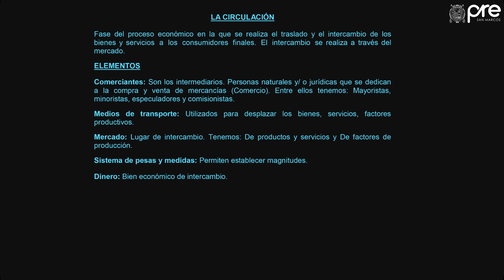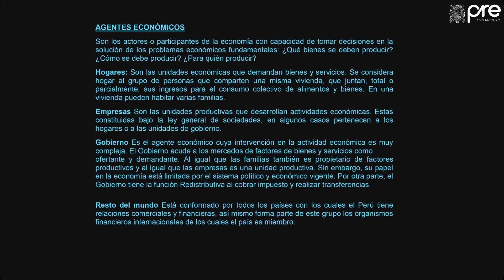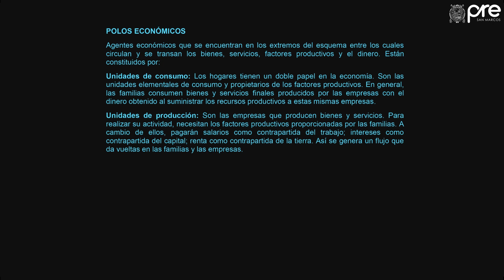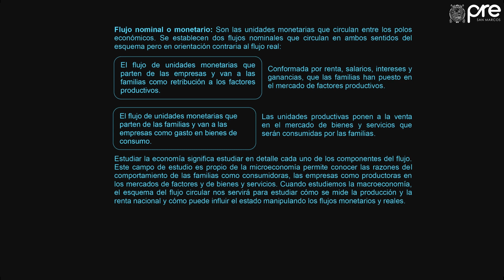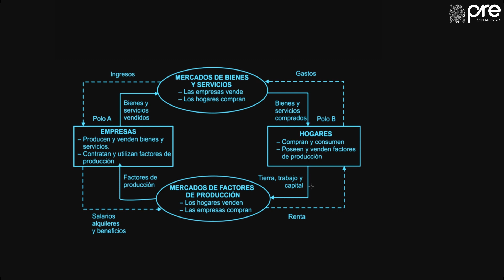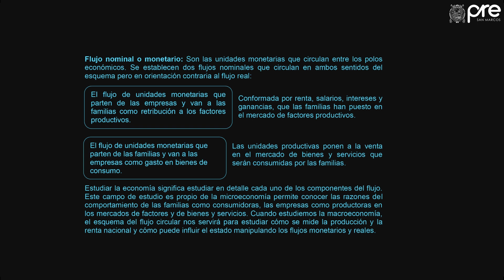✅ PRE SAN MARCOS 2019 I / Economía Semana 6 parte 1 La Circulación